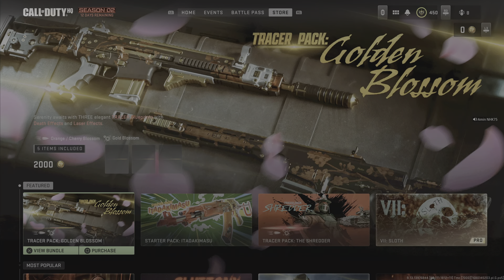My new Operator Skin for Farah 😍 in Call of Duty: Modern Warfare II [4K 60fps HDR] 🎮🇲🇾